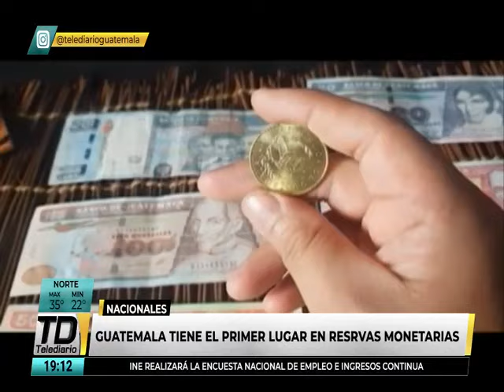Guatemala tiene suficiente "colchón financiero" para mantener el quetzal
Esta información fue difundida por el Consejo Monetario Centroamericano.